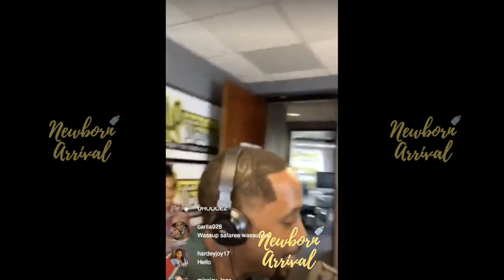Safaree Talks Wedding, Bow Wow & "Regular Girl" With Yung Joc!